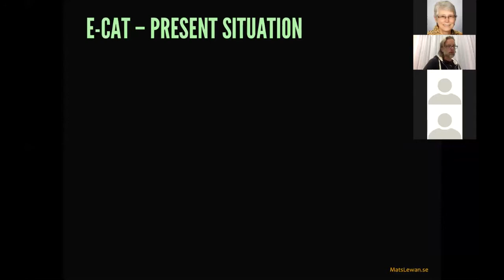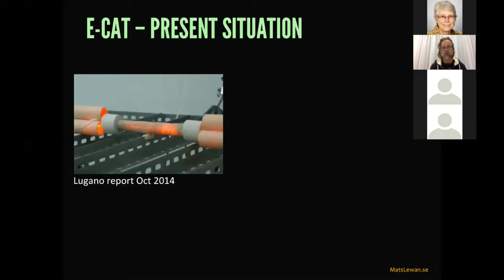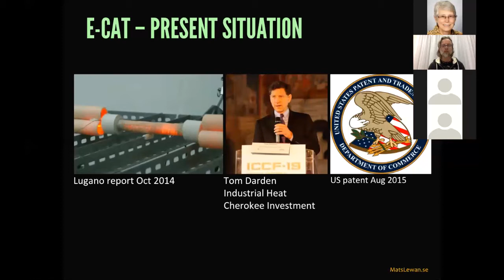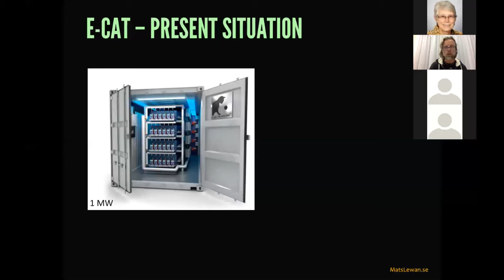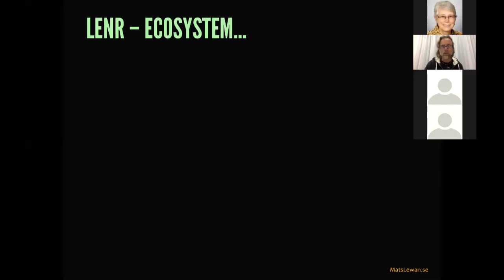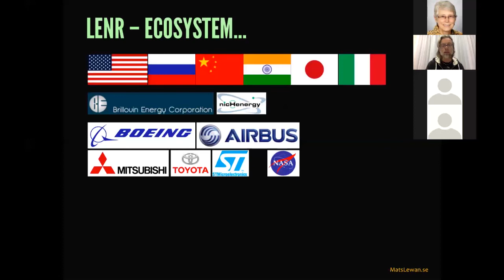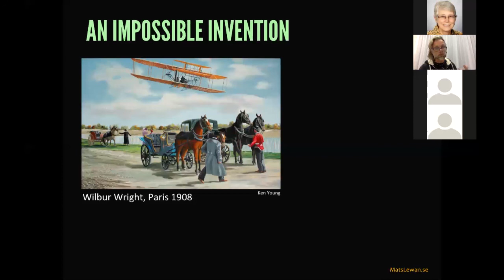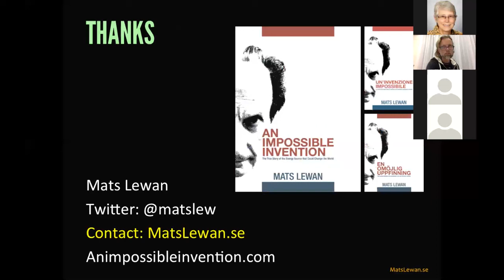LENR 101 Part 3 - What's New in LENR?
Mats Lewan describes what's new, and what is next for LENR.  The webinar was made in January of 2016.  This is part 3 of a 4 part series of videos presented by the Energy 2.0 Society.